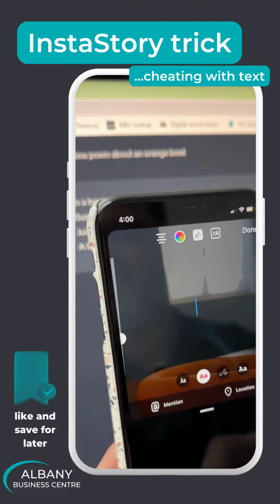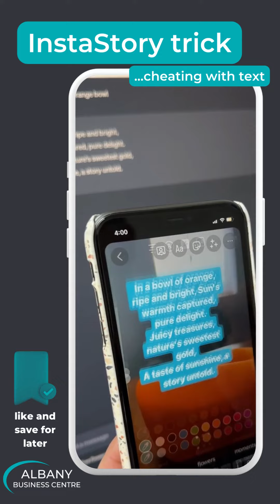InstaStory trick AND cheating with text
A really nice and easy @instagram hack while using ChatGPT AND text with iPhone...phew there's a lot of things together here but don't be afraid - this is in real-time and REALLY EASY to do

*correct at time of posting - July 2023